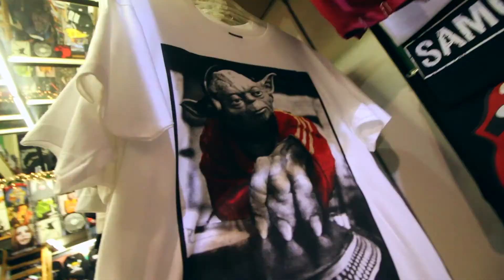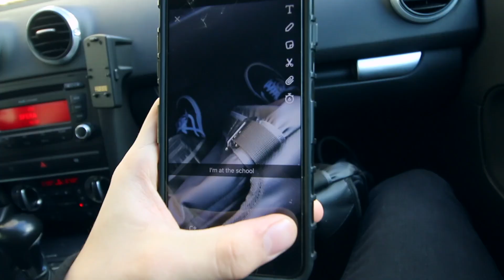it ain't safe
messin around in athens before christmas day